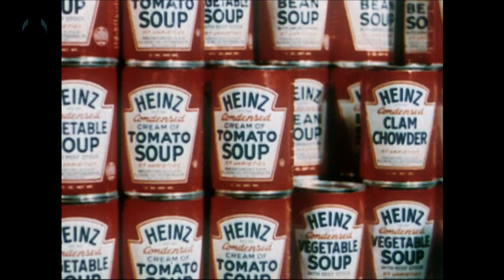What If You Were the Last Person On Earth? | Unveiled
Picture the scene. You awake one day to find that you're all alone. That there's no one else in your town, city or even country. Quickly you realise that you're the only person left on planet Earth. What would you do? How would you feel? And how long could you survive? It's the ultimate post-apocalyptic existence, and in this video we explore what would happen if Armageddon did strike - and you were the only one left!